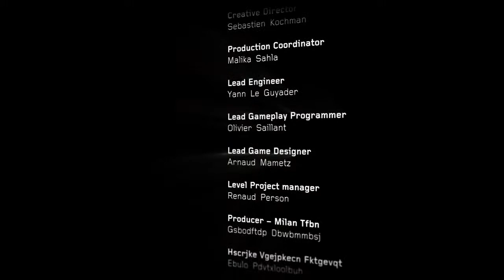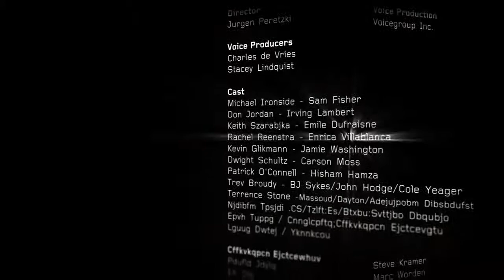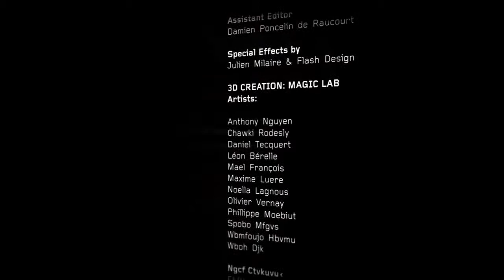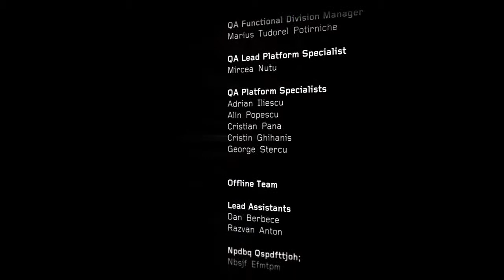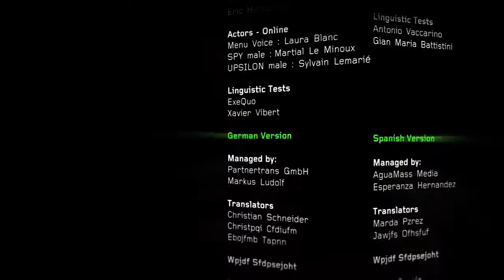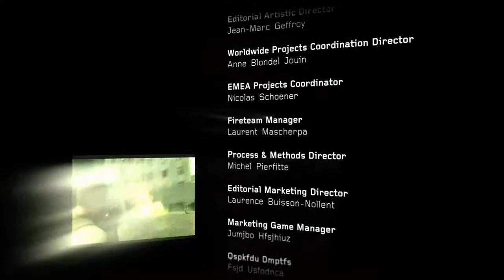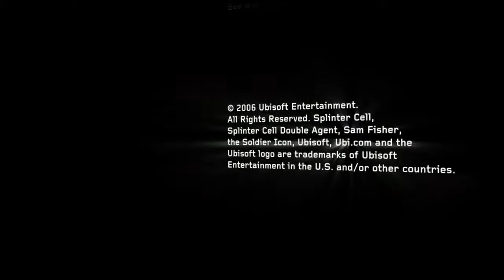TC's SC Double Agent mision final